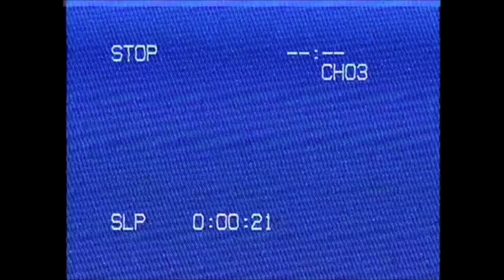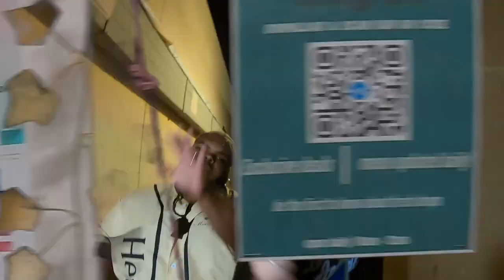FENDI SHADES (Official Music Video)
FENDI SHADES - by CamWORLDTOUR & AlphaRome

Filmed, Edited, and Directed by Cristian Vargas
DOP and Art Direction: Sierra Reece

Instagrams -
_camworldtour_
rome2000_
tiny.hangover
talkingthrutincans
volatilegemini